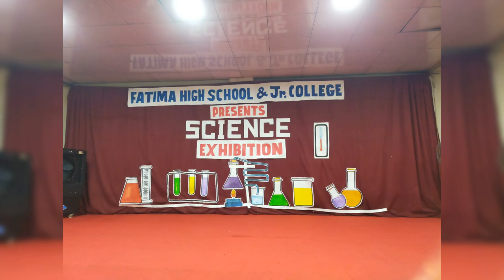FATIMA HIGH SCHOOL# SCIENCE & ART EXHIBITION One of the drawing and wall hanging is my can you guess